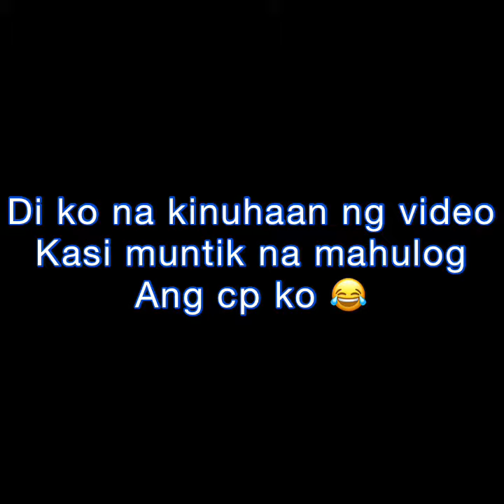Pinalangoy sa tubig si Google Adsense Pin ko 😂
Hindi nilagay sa mailbox ng mailman basta lng siguro pinaipit sa gate kaya lumipad at nahulog buti lumabas ako kasi parang tinatawag ako at silipin